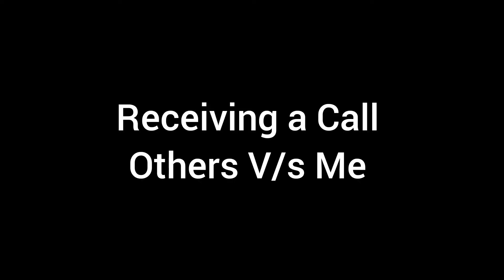receiving A call Others Vs Me 😅😅😅 relatable??hurmavlogs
My videos are  truly dedicated to my mom family and my friends who are always there for me ♥️

Ye to bus shuroaat hy abhitohpartyshuruhuihai 😍